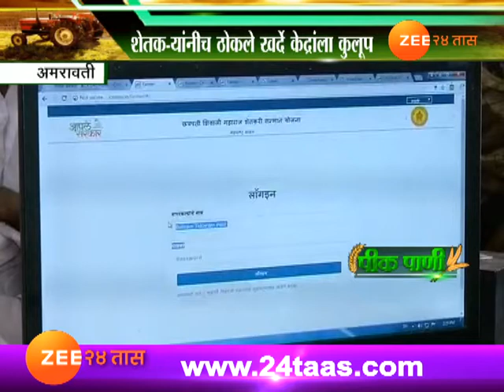पीकपाणी : अमरावती : शेतकऱ्यांनीच ठोकले खर्दे केंद्राला कुलूप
Amravati Farmers Get Trouble On Moong Dal